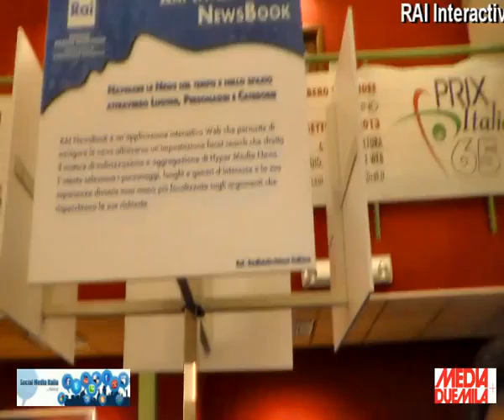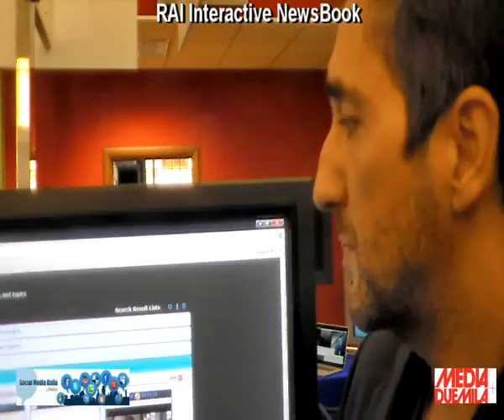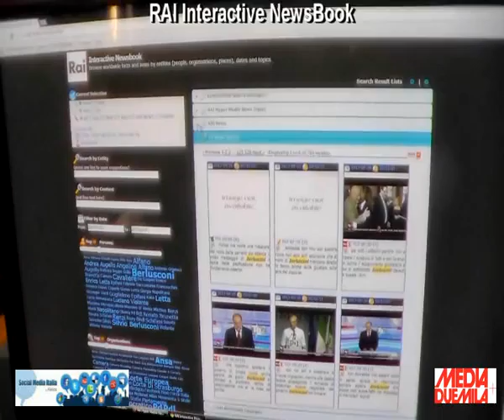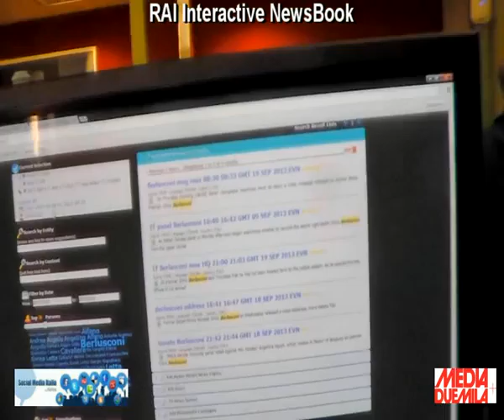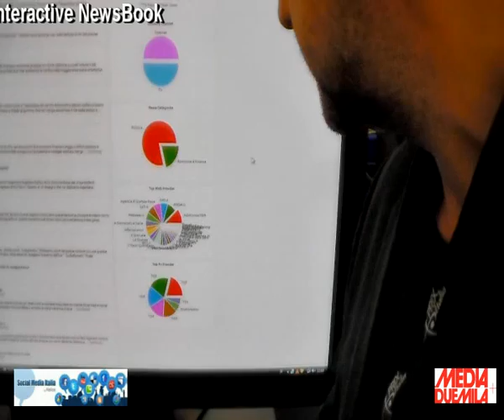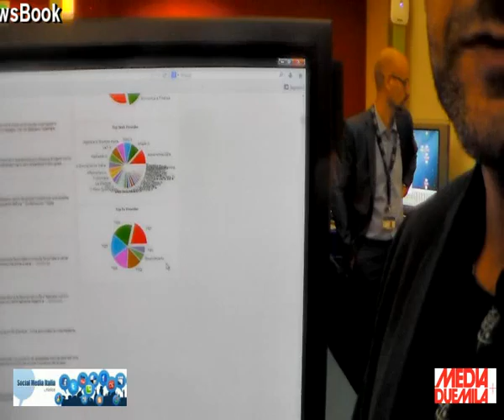Prix Italia 2013 - media e tecnologia - Newsbook